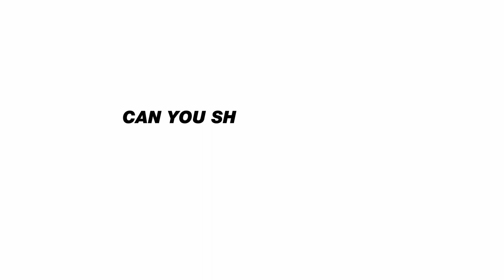C/O Berlin Asks . Anastasia Samoylova . Floridas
Dort, wo Strände und Palmen das öffentliche Image prägen, wo sich pinke Flamin­gos vor bunten Häuserfronten tummeln und Alligatoren in Pools verirren, kratzt Anastasia Samoylova an der schillernden Fassade eines amerikani­schen Traums. In ihrem fotografischen Road Trip zeigt Samoylova den Sunshine State Florida als eine flirrende Fantasie und subtropische Dystopie, die durch ihre tiefe politische Spaltung ebenso gezeichnet ist wie durch die Auswirkungen der Klimakrise.

Mit ihren bunt-schillernden, collageartigen Wirklichkeitsausschnitten transportiert sie die seinerzeit als vulgär empfundene Farbigkeit der "New Color Photography" in die Jetzt-Zeit. Parallel zur großen Retrospektive des Pioniers der Farbfotografie, William Eggleston, präsentiert C/O Berlin Anastasia Samoylova . Floridas vom 28. Januar bis zum 4. Mai 2023 und widmet dem Projekt damit kurz nach Erscheinen der dazugehörigen Monografie im Steidl Verlag die erste institutionelle Einzelausstellung der Künstlerin in Deutschland.

Anastasia Samoylova  scratches the flamboyant surface of an American dream in a place where the public image is characterized by beaches and palm trees, where pink flamingos romp in front of colorful buildings and alligators find their way into pools. On her photographic road trip through Florida, Samoylova shows the Sunshine State as a shimmering fantasy and subtropical dystopia that is equally marked by its deep political divide and by the impact of the climate crisis.

Gefördert durch / Supported by
C/O Berlin Friends

Im Rahmen des / As part of
EMOP Berlin – European Month of Photography